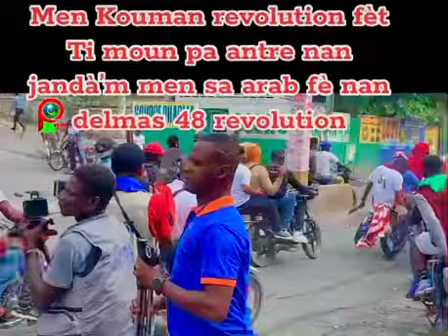5 février 2024